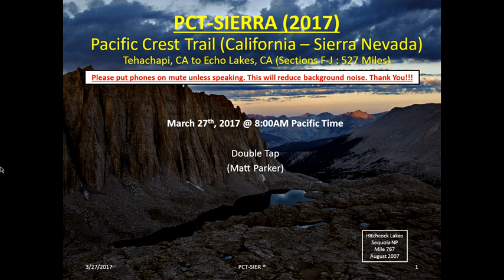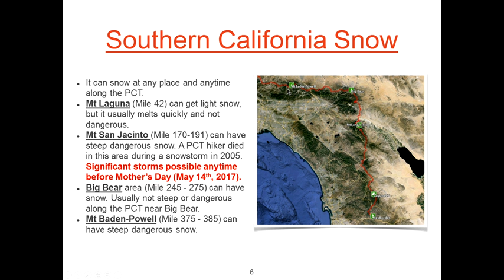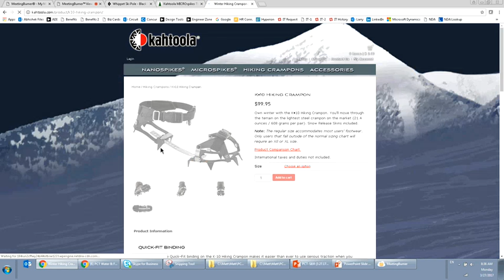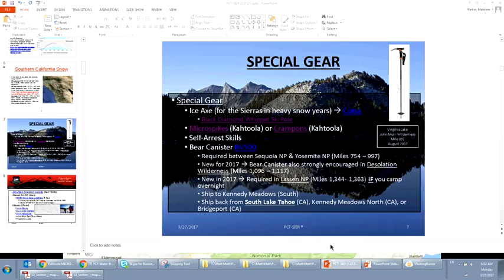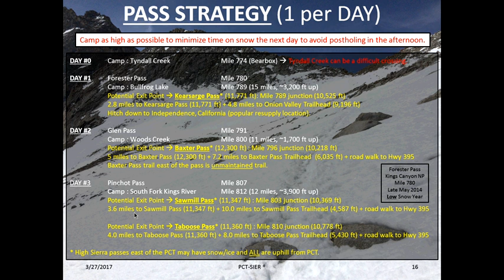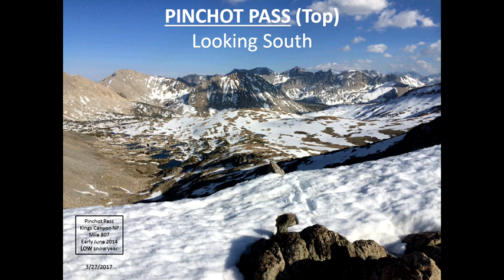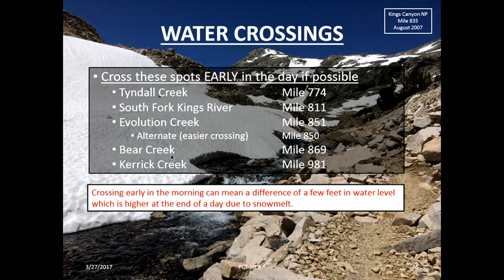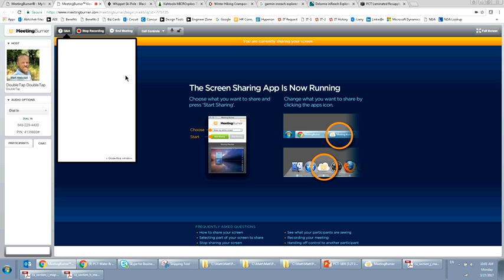PCT Class of 2017 - Sierra Live Webinar (Monday, March 27th @ 8AM Pacific Time)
During this webinar I will talk about strategies for hiking the High Sierra passes (using a 1 pass per day approach), what time of day to approach and descend from these passes, potential exit points in the High Sierra, flipping strategies (skipping the Sierra and coming back to them later in your hike when there is less snow), river/creek crossings (with an emphasis on the more troublesome crossings), resupply strategies, and info on Ned Tibbits snow safety courses.